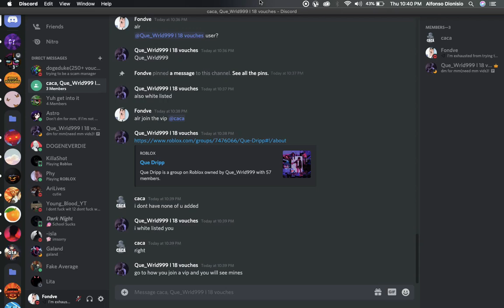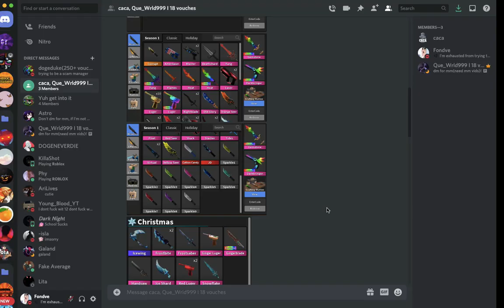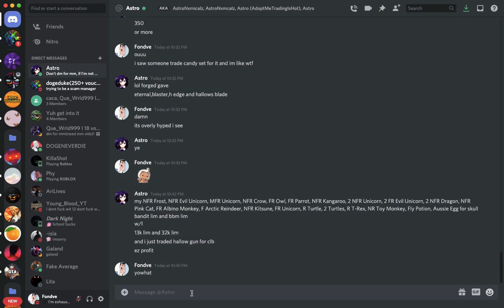Middleman Service #158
mm2 for robux